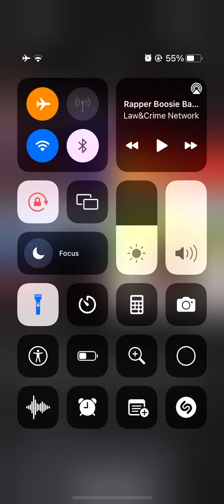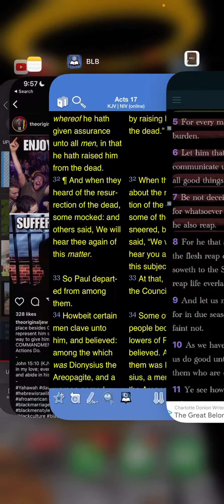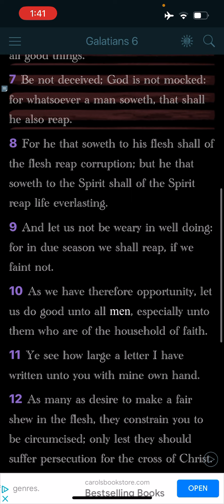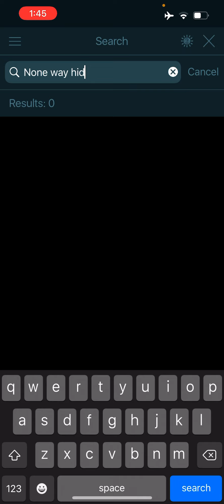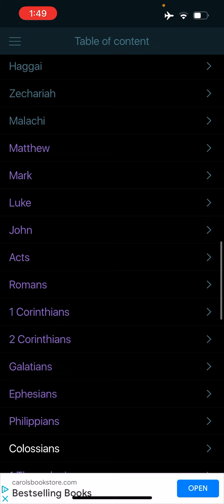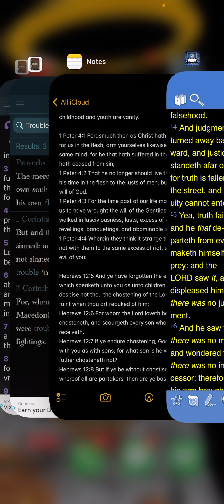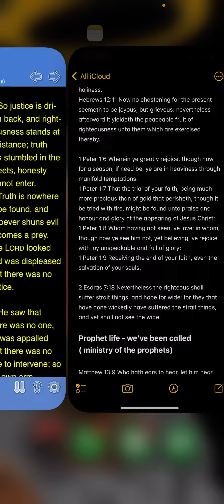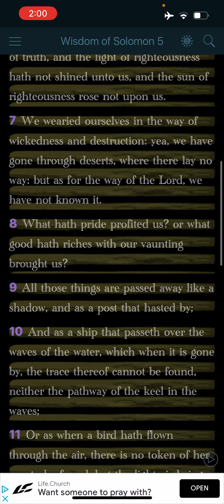Enjoy Now, Suffer Later